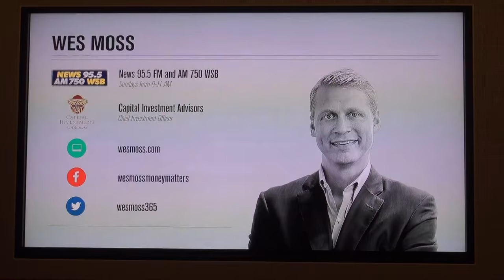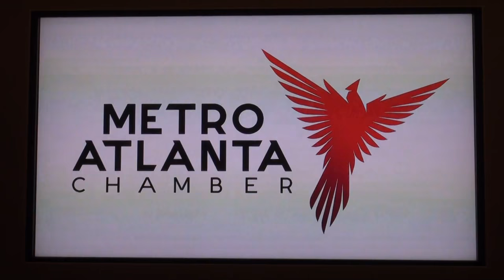GA 6th Congressional District Candidate Forum moderated by Wes Moss & hosted by BrandBank 03/29/17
Georgia’s District 6 Candidate Forum moderated by Wes Moss and hosted by BrandBank on Wednesday, March 29, 2017 at noon at the Cobb Energy Performing Arts Centre in Atlanta and on Facebook Live

00:00  Cobb Energy Performing Arts Centre
00:06  Moderated by Wes Moss and sponsored by:
00:11  BrandBank
00:19  Cobb Chamber
00:24  Metro Atlanta Chamber
00:29  Greater North Fulton Chamber of Commerce
00:34  The Kessel D. Stelling Ballroom
00:44  The Best Brand in Business Banking
01:01  Bartow Morgan, Jr., Chief Executive Officer, BrandBank, asks everyone to take a seat
01:20  Welcome by Chris Gruehn, Cobb Market President, BrandBank
02:24  Pledge of Allegiance
02:49  Lunch
03:12  Welcome — BrandBank Exclusive Signature Event
03:19  Bartow Morgan, Jr., CEO, BrandBank
03:26  Thank you to all 18 candidates
03:59  Thank you Wes Moss, moderator and author of “You Can Retire Sooner Than You Think”
04:30  Thank you sponsors:  North Fulton Chamber, Cobb Chamber, Metro Chamber, Foundation for Northeast Georgia
04:44  Thank you Connie Engel, Director for Cobb County
05:00  Thank you Margaret Whieldon, Director of Marketing
05:15  Support for non-partisan special election
05:37  Background on BrandBank
06:09  Alex Koutouzis, President and Managing Partner for BrandMortgage
06:33  Thanks to the community
06:49  Wes Moss — Candidates are waiting outside
07:02  Thank you Bartow Morgan, Jr.
07:06  Press coverage:  WSB-TV, Fox News, Associated Press, Facebook Live, Twitter
07:24  BrandBank employees wearing a green sash

08:24  Welcome all 18 Georgia 6th District candidates to stage (left to right):

TABLE TWO
7.  Dr. Mohammad Ali Bhuiyan, Republican

16.  Dr. Rebecca Quigg, Democrat

14:09  Candidates’ Introductions

41:37  Question 1. Healthcare
Donald J. Trump @realDonaldTrump 10:03 PM - 27 Mar 2017
“The Democrats will make a deal with me on healthcare as soon as ObamaCare folds - not long. Do not worry, we are in very good shape!”
Would you have supported the GOP change to healthcare, and if not why, and is President Trump right or not?

1:09:32 Question 2. Tax Reform
Do you support lowering corporate taxes from 35% to 15% here in the U.S.?

1:35:17  Question 3. Policy to Impact the 6th District
If you could do — or have one policy that most impacts your constituents here in the 6th District — what would that policy be?

1:53:40  Candidate Guide published by BrandBank
1:54:56  Thank you all for being here
1:54:58  Last day to vote in Special Election is Tuesday, April 18, 2017
1:55:05  Candidates go to green room for press interviews
1:56:32  Wes Moss greets guests
1:58:12  Citizen journalist Nydia Tisdale
1:59:11  Sponsors reprise